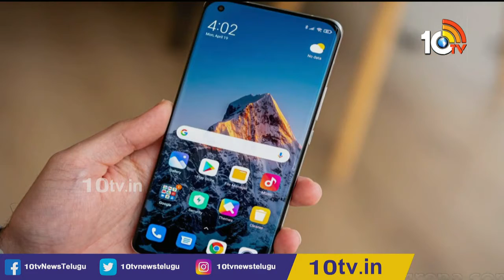రూ.653 కోట్లు ఎగవేసిన షావోమి ఇండియా! Shawmi found to have evaded Rs 653 crore in taxes |10TV Digital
10tv News Channel Owned by Spoorthi Communications Private Limited. 10Tv is one of the leading News channels which delivers National and International And Regional News Streaming 24/7.10Tv has its wings spread all over the world to deliver the trustful news. Channel Dedicated to GeneralNews, LiveReports, Breaking News, Sports News, Weather News, Entertainments, BusinessUpdates, Big Debates, Exclusive Interviews etc.